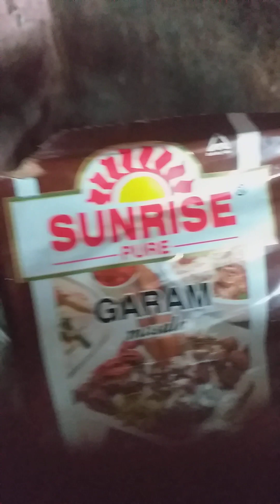Aaj tangra ,Patiya, Singha Ka Fata Fati Rasa ban gaya status youtube video #2023